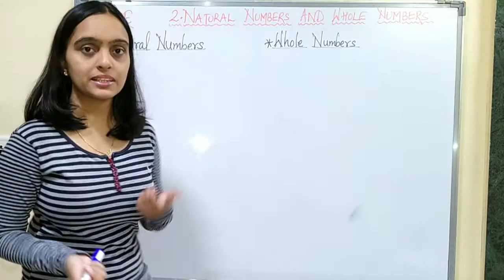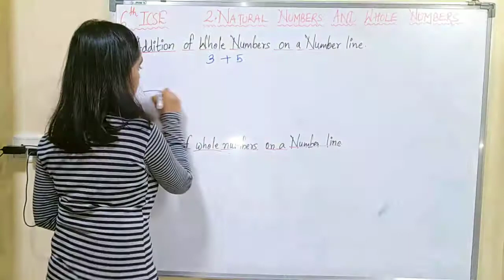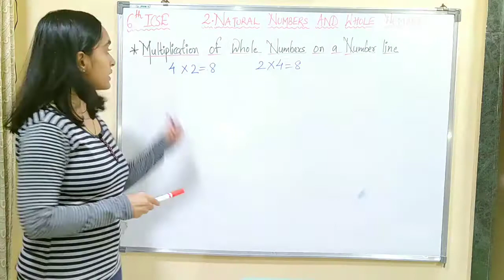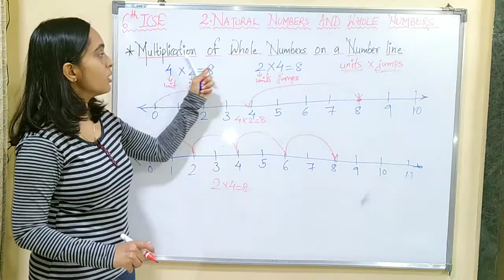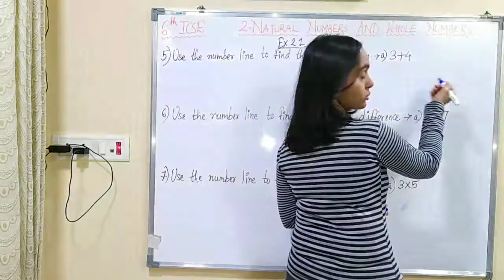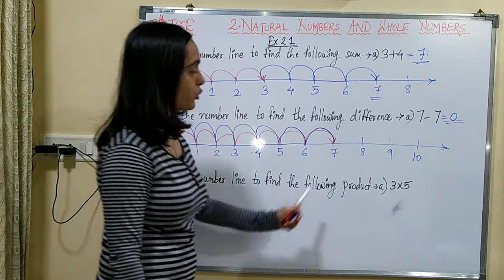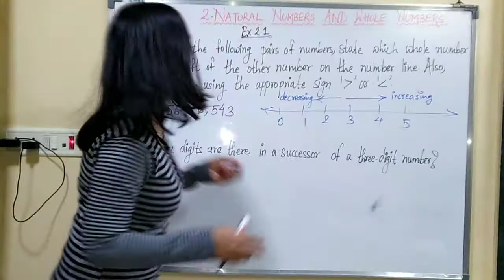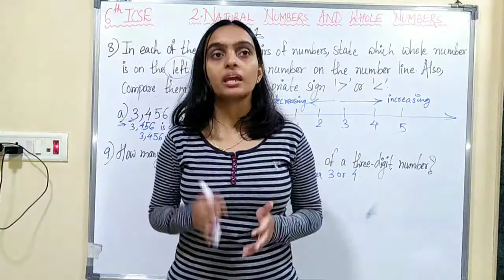ICSE CLASS 6 MATHS ~ NATURAL NUMBERS AND WHOLE NUMBERS (Ex 2.1)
Do share with the Students you know! ☺️